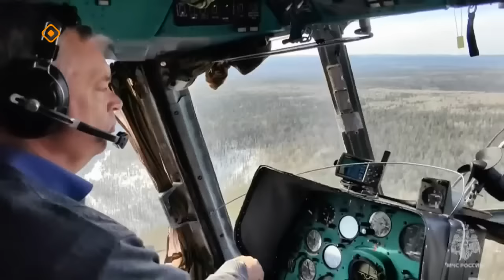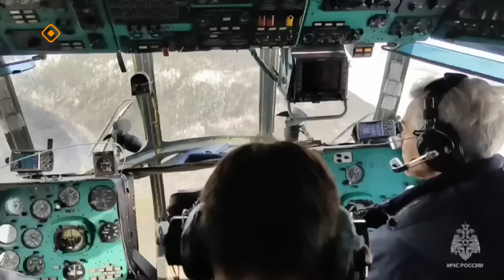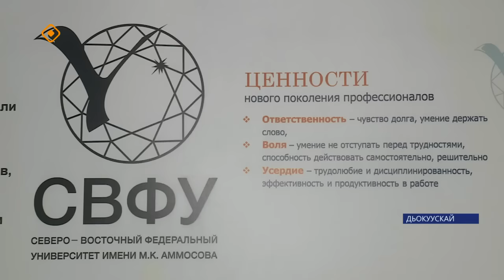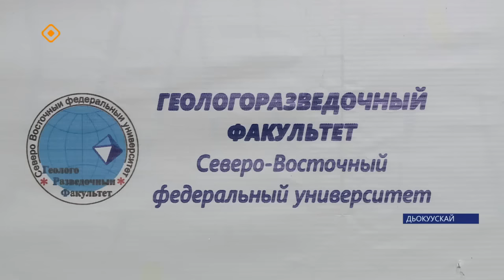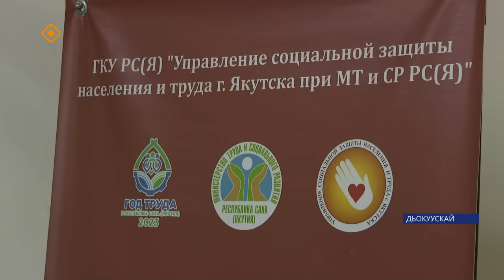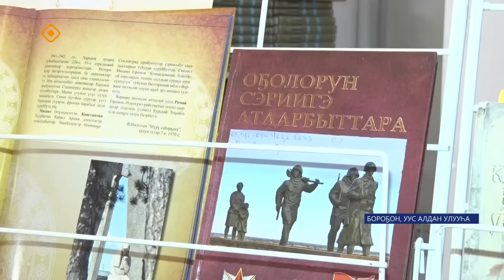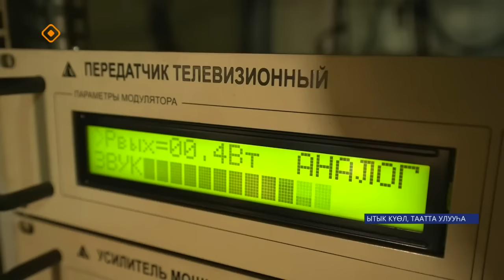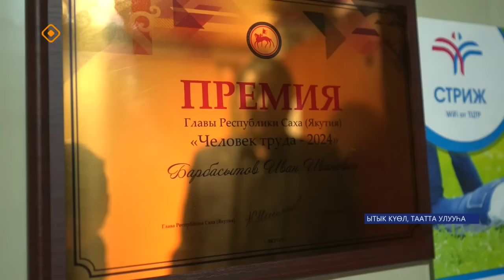«Саха сирэ» информационнай биэрии. Ыам ыйа 07 күнэ 13.30